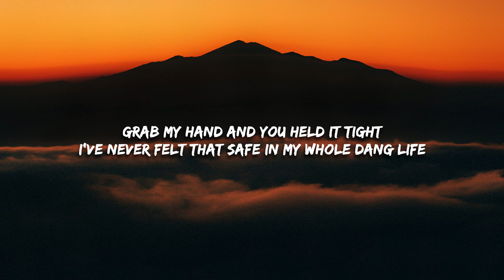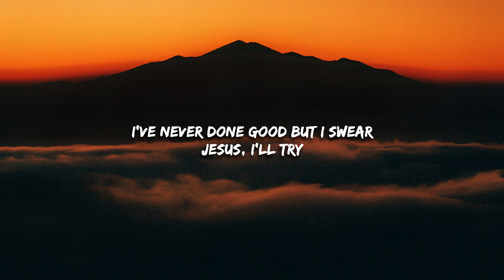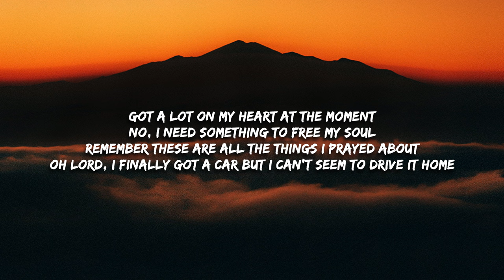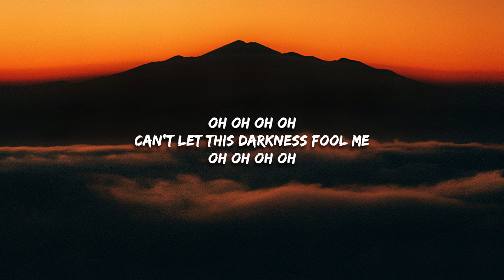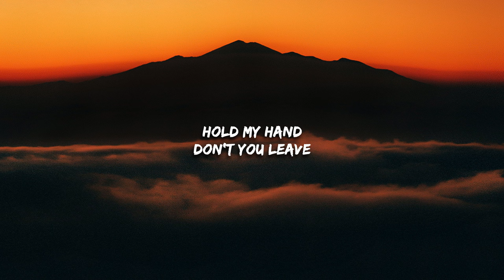Shaya Zamora - Please Don't Leave (Lyrics) "hold my hand"